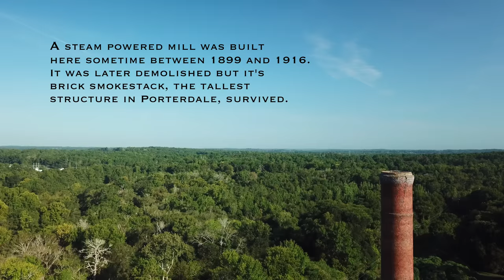The Survivor - Porterdale GA Big Stack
A tribute to a majestic brick smokestack, over a hundred years old, that survived demolition and stands as the tallest structure in Porterdale, Georgia.